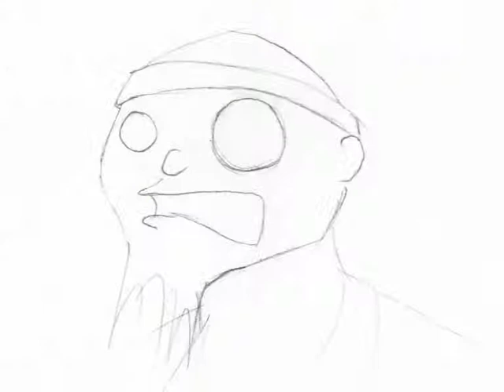Let's talk about beats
Exercice for Bristol animation course